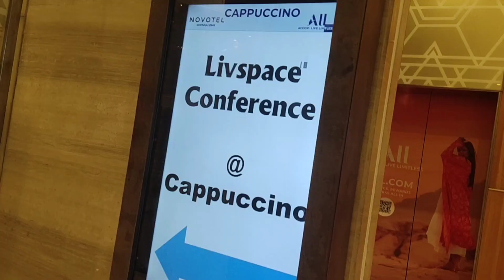Novotel Event Inviting Livspace Interiors @tdyvlogs#interior#Livspace#interiordesign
if anyone looking for interiors in livspace @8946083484